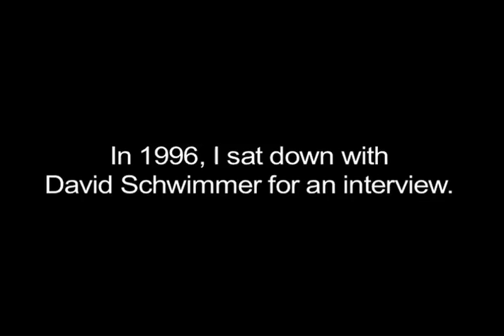Rewind: David Schwimmer on women throwing themselves at him, what he was like in high school & more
Here's excerpts from two interviews I did with "Friends" star David Schwimmer in 1996 ("The Pallbearer") and 1998. ("Six Days, Seven Nights.")  Topics included what he was like in high school, how he feels about women throwing themselves at him, being interrupted on stage, doing a movie with Harrison Ford, and more